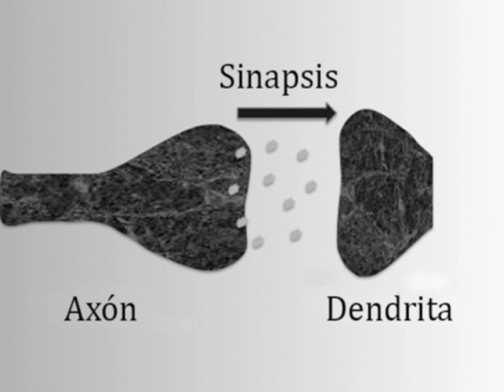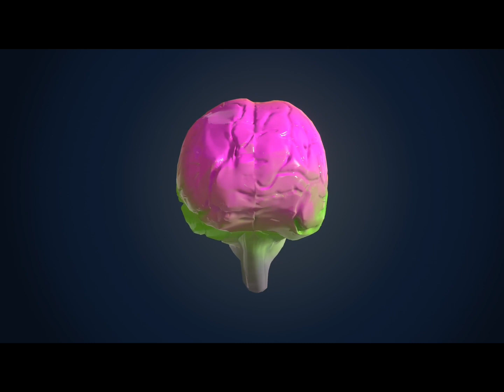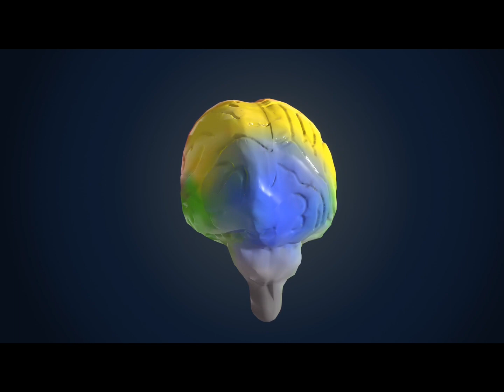¿Qué es la memoria?, de Rodrigo Quian Quiroga. Del libro al video y viceversa.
El libro ¿Qué es la memoria?, de Rodrigo Quian Quiroga, 2015, es una bonita oportunidad para leer el libro, pero también ver en vivo al autor a travez de los canales de YouTube. Esta es una experiencia extraordinaria porque permite trasladarnos a dos formatos de lectura o artefactos letrados, el libro y la imagen.